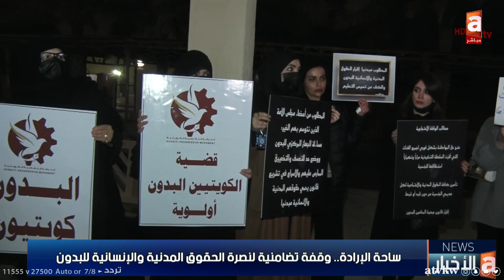ساحة الإرادة.. وقفة تضامنية لنصرة الحقوق المدنية والإنسانية للبدون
د. ابتهال الخطيب
أكاديمية وناشطة حقوقية

محمد نهار الظفيري
أمين اللجنة المركزية للحركة التقدمية الكويتية

أحمد الفضلي
شقيق المفقود محمد الفضلي

تطبيق